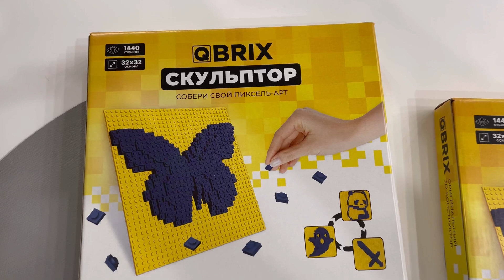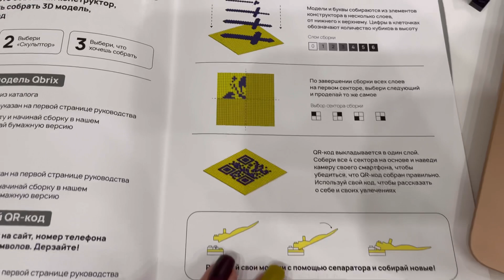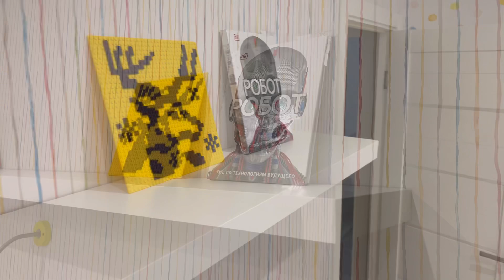3D Конструктор Qbrix «Скульптор» Полезный подарок для детей и взрослых